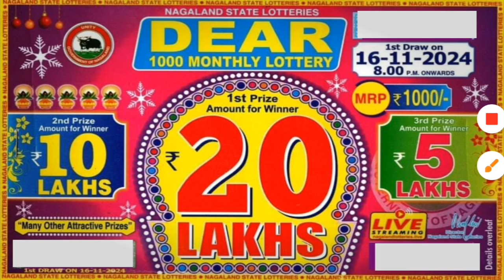NAGALAND STATE DEAR LOTTERY RESULT | Dear 1000 Monthly Lottery Result Today Live 8pm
1000 lottery result
1000 night lottery result
nagaland puja bumper lottery
nagaland puja bumper ticket
pooja bumper lottery 2024
nagalandb state puja bumper 2024
nagaland state lottery new scheme
nagaland state lottery new update
nagaland state lottery new bumper
nagaland state lottery new ticket
pooja bumper
new lottery ticket
new bumper ticket
lottery live draw
lottery live
nagaland lottery ka result 8 p.m. aaj ka